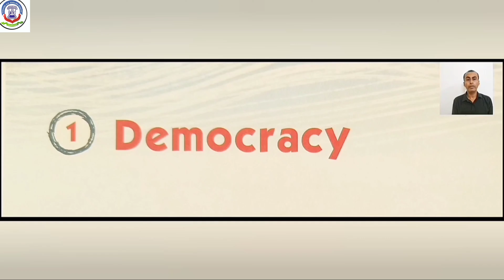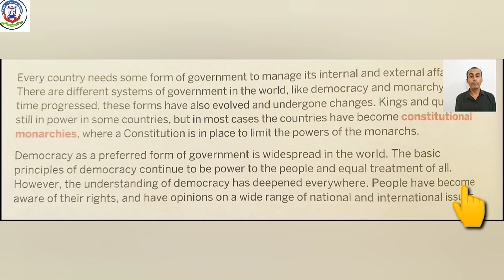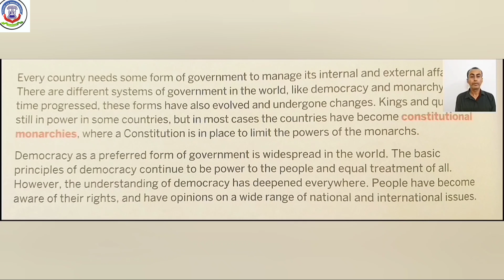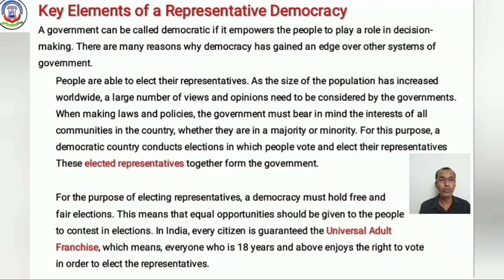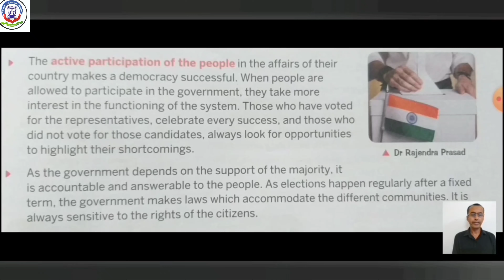04 SEPTEMBER 2021, FRIDAY ST- ch 1 Democracy part 1 STD-7TH